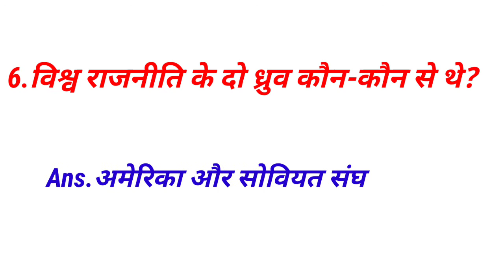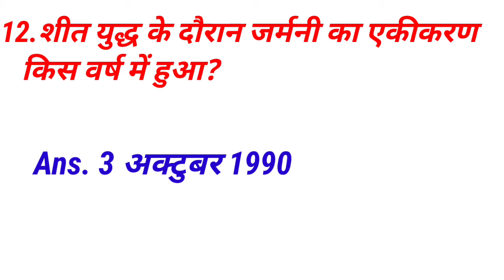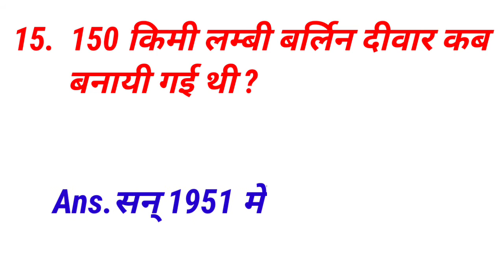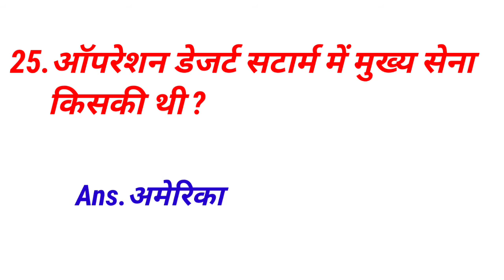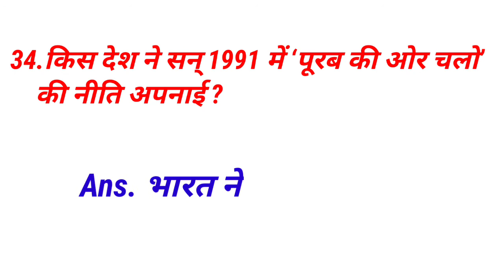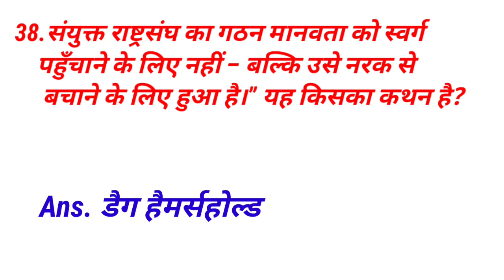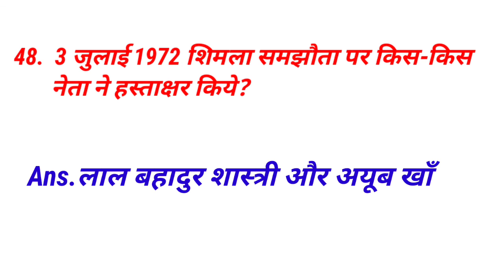NCERT Political Science l Class 12 l 1st Grade l School lecturer l Dahman Gk classes l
NCERT Political Science l Class 12 l 1st Grade l School lecturer l Dahman Gk classes